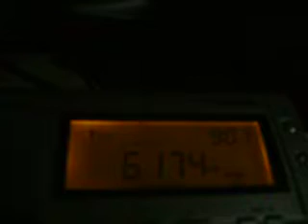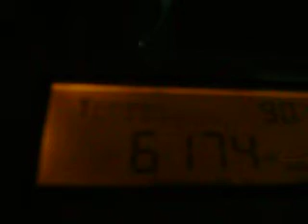6175 khz Radio Tawantinsuyo , Cusco , Peru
OM Cxs sobre escritorio de abogados 23:35 utc 31/10 sinpo 35333
Dexista PT 9008 SWL